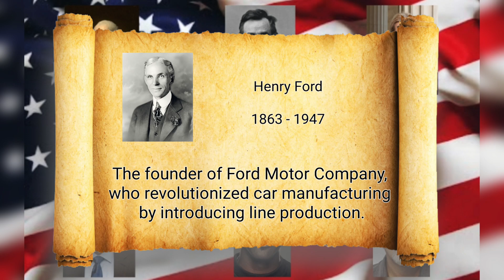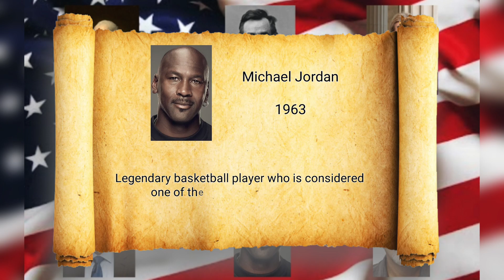Prominent figures in the history of the United States